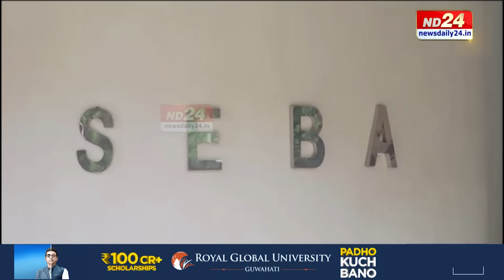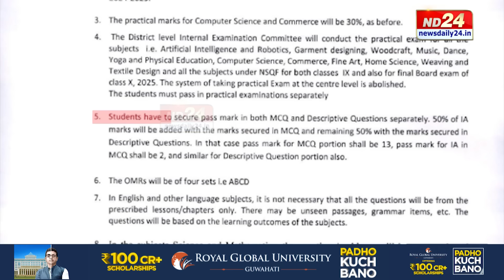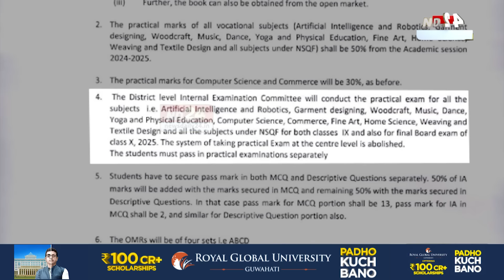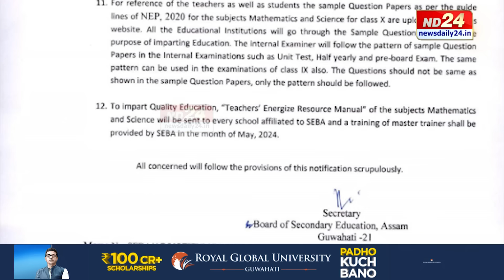Assam Exam New Rules: সম্পূৰ্ণ নতুন পদ্ধতিৰে অনুষ্ঠিত হ’ব ভৱিষ্যতৰ মেট্ৰিক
সম্পূৰ্ণ নতুন পদ্ধতিৰে অনুষ্ঠিত হ’ব ভৱিষ্যতৰ মেট্ৰিক। পাঠ্যপুথি বহিৰ্ভূত প্ৰশ্নৰে ভৰি থাকিব প্ৰতিখন প্ৰশ্নকাকত। মেট্ৰিকত ভাল ফলাফল প্ৰদৰ্শনৰ বাবে কি কৰিব লাগিব ছাত্ৰ-ছাত্ৰীসকলে? কিহৰ বাবে ছেবাৰ এই সিদ্ধান্ত? কি ক'লে শিক্ষামন্ত্ৰী ডাঃ ৰণোজ পেগুৱে?

▶️ ৰাজপাট কাৰ?